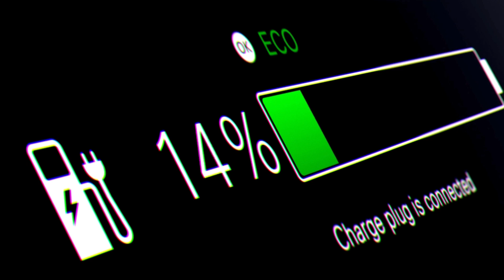Elon Musk Announces Tesla's NEW Aluminum-ion Super Battery with 15-min Charging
Elon Musk’s latest announcement could change everything about electric vehicles. Tesla is rolling out an all-new aluminum-ion battery that promises to be a game-changer, boasting rapid 15-minute charging times. The technology has been years in the making, but it could lead to a future where Elon Musk is quite literally, on top of the world. Imagine charging your electric car in just 15 minutes—Elon Musk's latest breakthrough could make it a reality and revolutionize the future of transportation as we know it. Curious to know how this innovation could reshape the EV landscape? Let’s dive into the details.